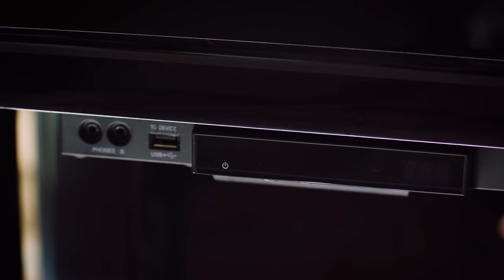Yamaha SILENT Piano™ | Yamaha Music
A Yamaha piano belongs at the heart of the home, but sometimes the noise and activity of family life are at odds with the desire to make music.  Imagine an acoustic piano that can be switched to SILENT mode at the push of a button.  Share your music with everyone in the room or enjoy your own private concert through headphones.

Yamaha SILENT Piano™, truly the best of both worlds.